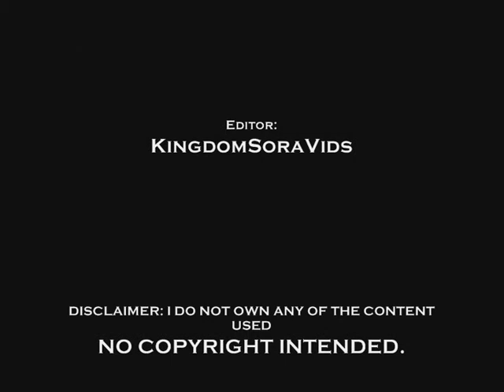★Invaders Must Die★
This was exteremly fun to make! OMG!
i really hope you like it, anyway, this video is to celbrate my 3 year anniversary on youtube! (yay me)

Clips provided by: kh-vids.net, my dvd's, veoh.com

Anime/Video game(s): Origin: spirits of the past, Naruto, kingdom hearts, Kingdom hearts Birth by sleep, Kingdom hearts 358/2 days, The girl who leapt through time, Final Fantasy X. Final fantasy XIII, Final Fantasy Versus, Final Fantasy Crisis core, Final fantasy VII.

If you have any questions, video requests or if you just fancy a chat then-